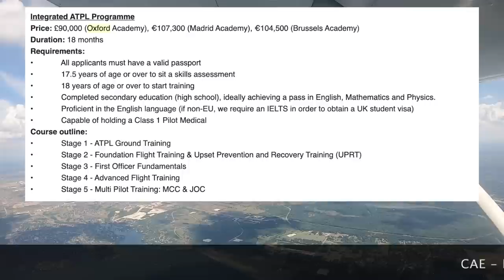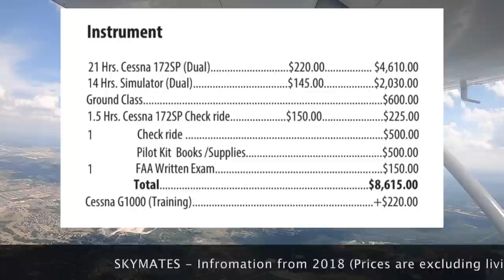EASA vs. FAA flight training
Before I started my training I had the chance to travel to the UK and the US as well as expand my knowledge after tons of research and a long decision making process. Based on my results I have made this comprehensive 10minute short explanation on what I think are the main differences.